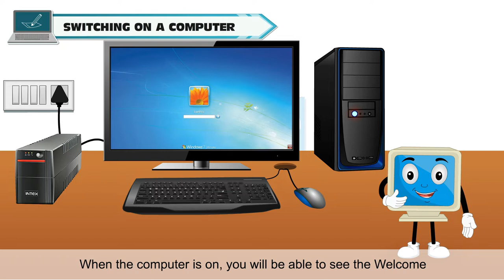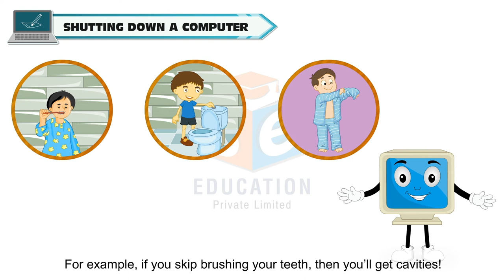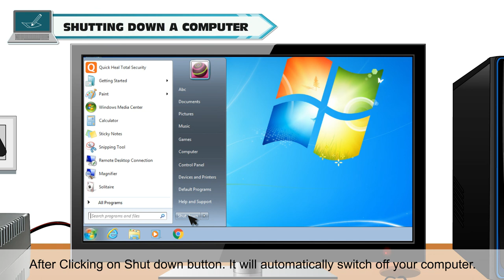OPERATING A COMPUTER CLASS-2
TOPIC  :  ( OPERATING A COMPUTER  )
CLASS : 2

Digi Nurture is a YouTube channel offering more than 2,000+ videos for its audience. It provides educational videos preferably in both the languages English as well as Hindi. The videos are generated keeping in view its audience. Every individual video holds several elements like rhyming, musical tones, in-depth illustration of topic, recitation for better learning.OPE